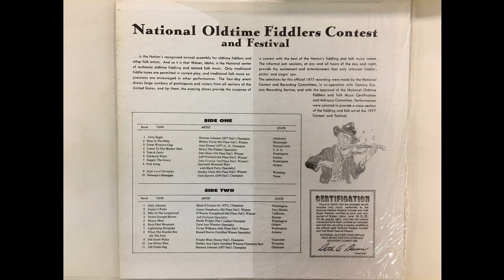Oldtime Fiddling & Other Folk Music - Weiser 1977